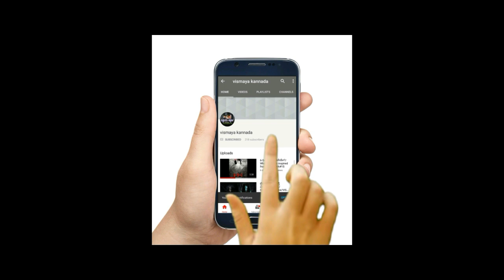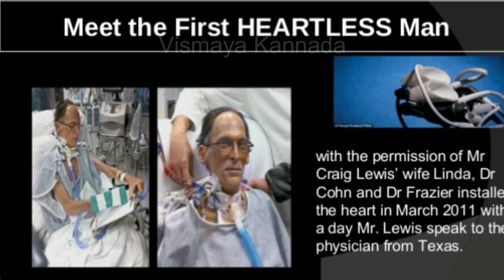ಹೃದಯವಿಲ್ಲದೆ ಬದುಕಿದ್ದ ಜನರು / PEOPLE LIVED WITHOUT HEART//ARTIFICIAL HEART